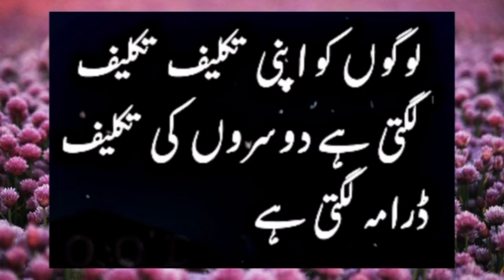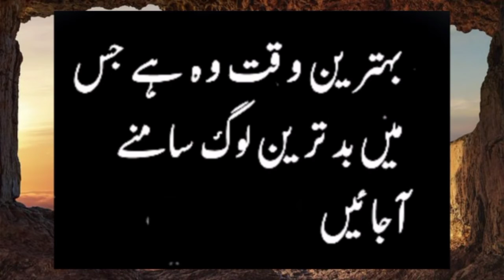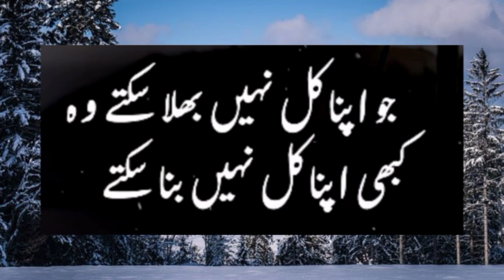Best Urdu Quotes | Heart TouchingQuotes About Life | Inspirational Hindi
Best Urdu Quotes | Heart Touching
Quotes About Life | Inspirational Hindi
Baloch Tv512